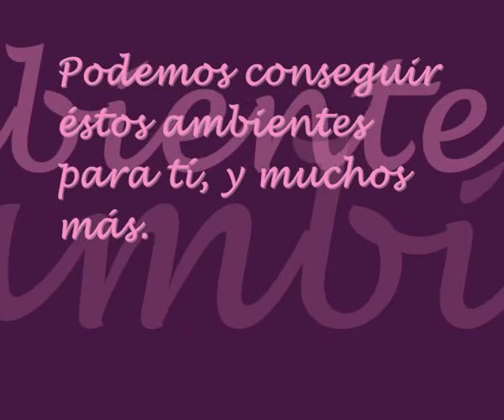Mueblesconencanto, diseño y arte.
Una recopilación de sillas y sillones con mucho estilo, si quieres darle a tu casa un toque diferente, no dudes en adquirir una pieza con mucho encanto, piezas deferentes con un estilo muy elegante, combinado con los colores y tapizerías adecuadas hacen que tu casa tenga ese toque especial que todos quieremos conseguir.